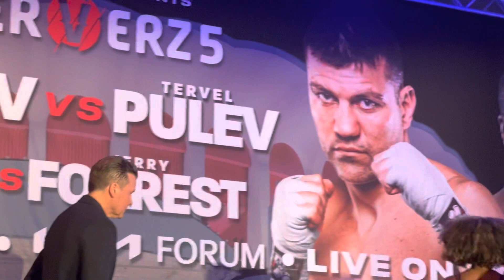Fernando Vargas Jr Weigh In and Face Off Vargas Son Ready To Make His Mark In Boxing EsNews Boxing